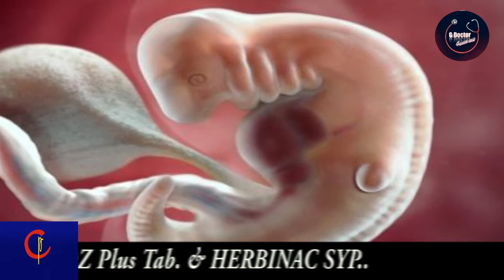IUGR Baby|गर्भस्थ शिशु में slow growth| IUGR/FGR|Dr Mamta Jiwne|गर्भ में शिशु का सही विकास कैसे जाने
आपके गर्भ में पल रहे बच्चे का विकास सही तरीके से हो  इसलिए कई जरूरी बातें हैं जिनका ध्यान गर्भवती महिला के साथ पूरे परिवार को भी रखना है। सबसे पहले तो ये समझिए कि जब नॉर्मल रेट पर गर्भ में पल रहे शिशु का विकास नहीं हो रहा होता है तो इस स्थिति को ग्रोथ रिटारडेशन या इंट्रायूट्राइन ग्रोथ रिस्ट्रिक्‍शन (आईयूजीआर) कहा जाता है। इसमें बच्‍चा अपनी उम्र के बाकी शिशुओं के हिसाब से छोटा होता है। जिन बच्‍चों का जन्‍म फुल टर्म यानि नौ महीने के बाद होता है लेकिन उनका वजन सामान्‍य से कम होता है, तो इन शिशुओं के लिए भी इंट्रायूट्राइन ग्रोथ रिस्ट्रिक्‍शन की टर्म इस्‍तेमाल की जाती है।
इस विषय पर विस्तृत जानकारों दे रही हैं मध्यप्रदेश के हरदा जिले में अपनी सेवा दे रहीं स्त्री रोग विशेषज्ञ डॉ ममता जीवने